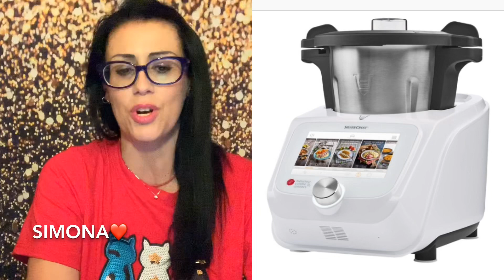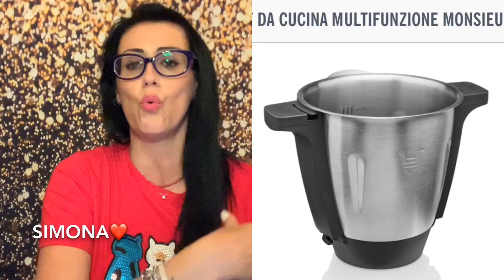vi parlo di un aiuto incredibile in cucina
Vi parlo di un robot indispensabile in cucina davvero utile